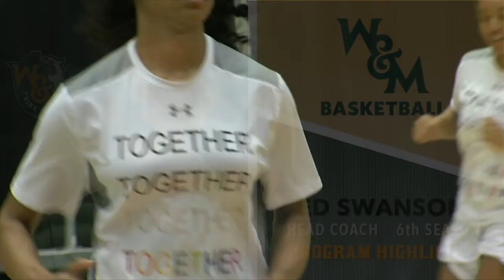2018-19 W&M Women's Basketball - PROGRAM HIGHLIGHTS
2018-19 W&M Women's Basketball - PROGRAM HIGHLIGHTS